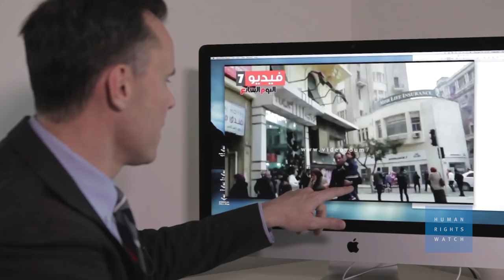Video Shows Police Shot Shaimaa al-Sabbagh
(New York, February 1, 2015) Photographs, videos, and witness statements strongly indicate that a member of Egypt’s security forces was responsible for fatally shooting a female protester in a downtown Cairo square on January 24, 2015.